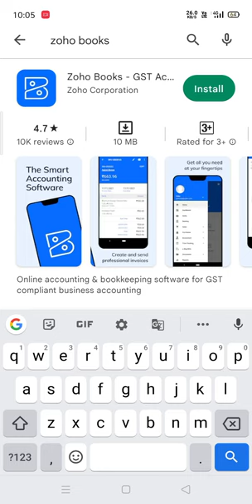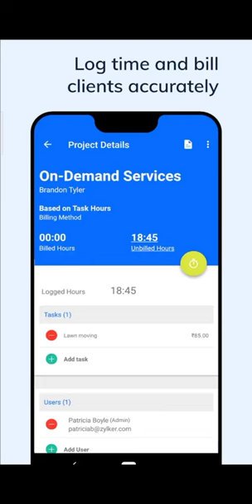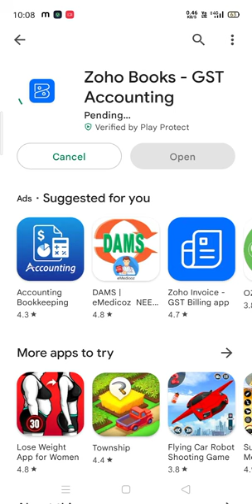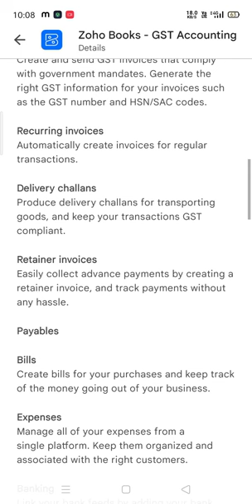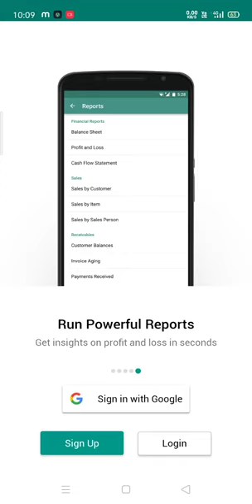zoho books | zoho books install in mobile | how to use zoho books in Android mobile | invoice system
Hi friends,
Greetings!!!

Today we are explaining how to use zoho books in Android mobile
Zoho Books is a comprehensive cloud accounting platform that takes care of your business finance. From core accounting, stock tracking, bank reconciliation, and managing projects, to automating workflows, and keeping your business GST compliant, Zoho Books does it all and more

How to use Zoho books,
Zoho books,
Best accounting software,
Online billing system,
Zoho,
Zoho apps,
Zoho books app,
tally vs zoho books,

Vishal tech.